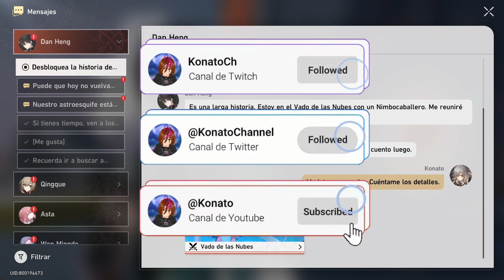✨VADO DE LAS NUBES ( MISIÓN DE AVENTURA Y PUZZLE ) | HONKAI STAR RAIL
Hoy tenemos como resolver la mision de aventura vado de las nubes de honkai star rail